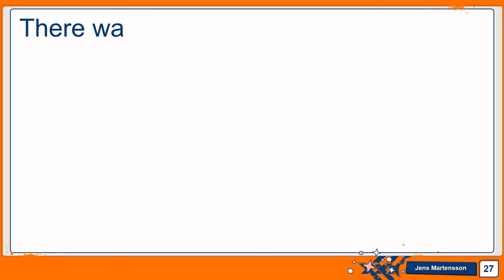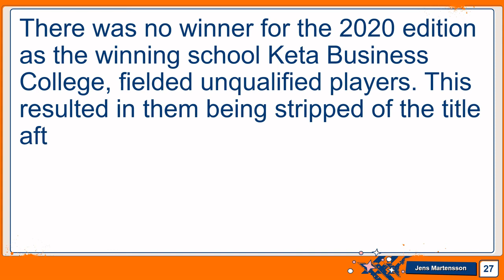Best Senior High School (SHS) Basketball Team In Ghana base on Sprite Ball Championship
HELLO AND WELCOME TO ITENERT, The Sprite Ball Championship is an annual inter-high schools basketball tournament in Ghana. Its objective is to unearth talents and develop existing ones amongst the high schools in Ghana. It is organized by the RiteSport, a sports management group in Ghana.
The Sprite Ball Championship began on 2 January 2007 at the Aviation Social Center, Accra. It commenced with over thirty Senior High Schools participating in the competition. Since its inception, it has been played in eight regions namely, Greater Accra . Ashanti, Western, Eastern, Brong Ahafo, Northern, Central and Volta regions. It has engaged over 300 Senior High Schools with an annual attendance of between 5,000-10,000 spectators. Before we start with the Best Senior High School Basketball Team In Ghana, If you are new to the channel, welcome to I-tenert and please don't forget to subscribe to the channel, like and share the video. Now let's proceed to the list of the Best Senior High School Basketball Team In Ghana base on Sprite Ball Championship, starting with the girl's division.